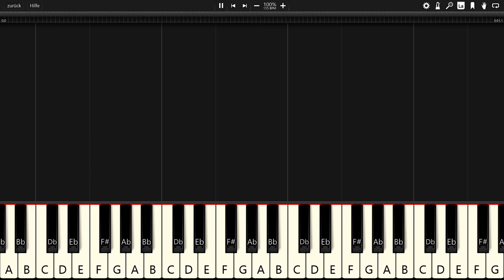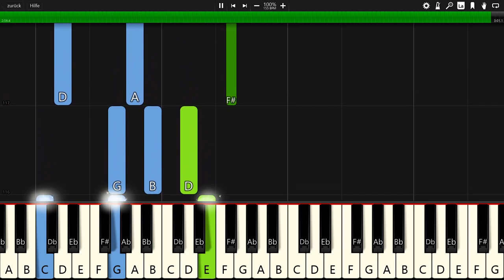Ascence - Places Like That - Piano Tutorial / Piano Cover 🎹 - Synthesia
In this video you can see a piano tutorial of the song Places Like That by Ascence. I used the software Synthesia. it is very good software for learning to play the piano.